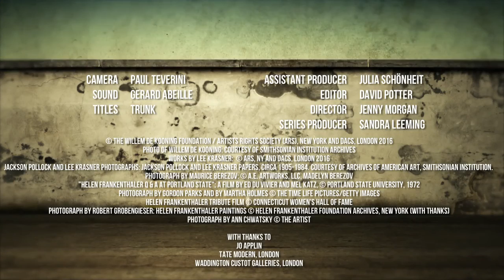Rear Window - FREE ENTERPRISE PAINTING? Abstract Expressionism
In Part 4, Julian Stallabrass examines the gender aspect in Abstract Expressionism. Focusing on artists Lee Krasner and Helen Frankenthaler, he and art historian Jo Applin discuss the struggles female painters faced during an era when the term ‘feminism’ had not been existent.